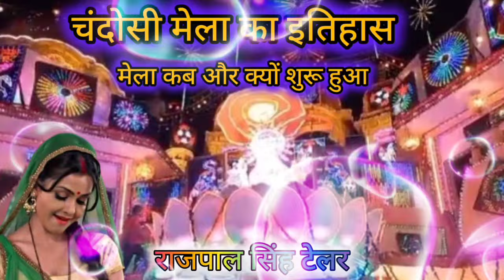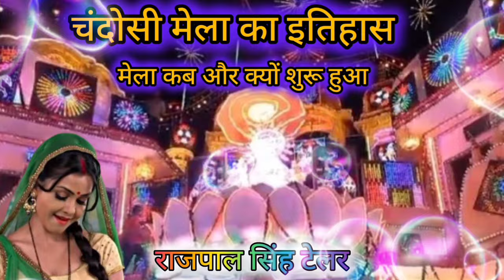चंदोसी के मेला का इतिहास